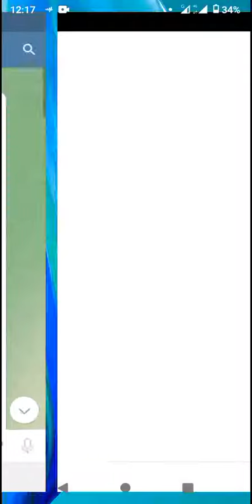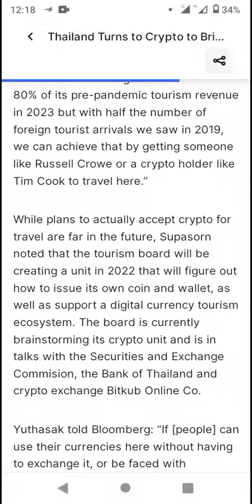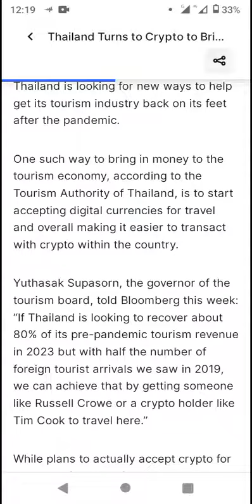Crypto Innovation For Thailand's Growth - Coinmarketcap News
Enjin

and

scan